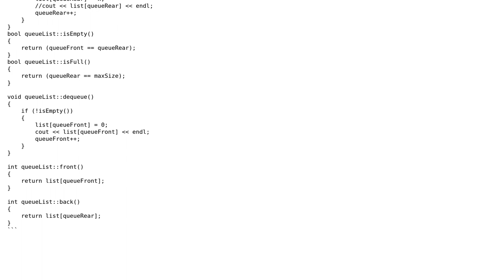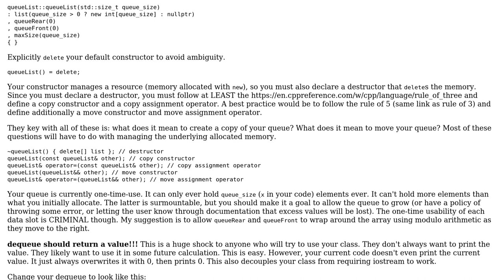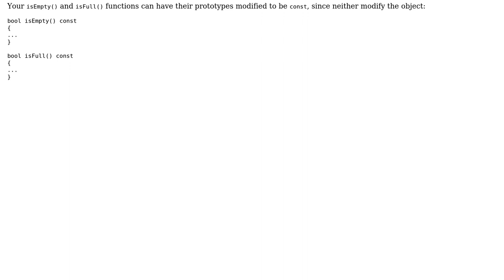Implementing a queue in C++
With thanks & praise to God, and with thanks to the many people who have made this project possible! | Content (except music & images) licensed under CC BY-SA | Music | Images & others | With thanks to user JohnFilleau user Isabelle Kreienbrink and the Stack Exchange Network Trademarks are property of their respective owners. You are responsible for your own actions.